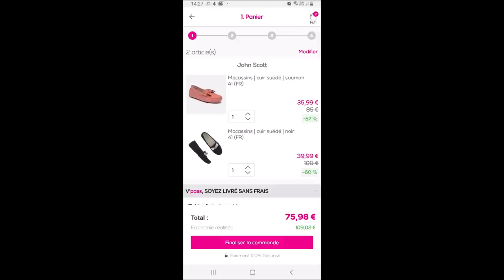🌸[HAUL PRINTANIER]🌸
Salut à tous, je vous retrouve dans un petit haul printanier !

J'avais envie de printemps et de fleurs =)

A bientôt =)